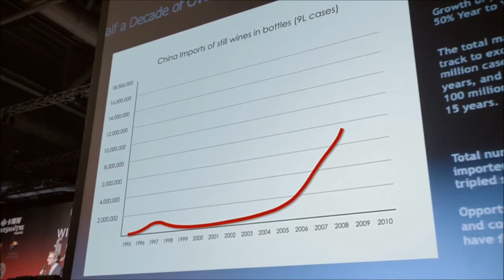red obsession clip 2